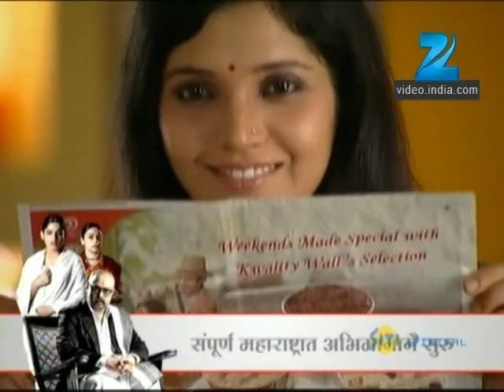Eka Lagnachi Doosri Goshta |Indian Romantic TV Serial |Swapnil Joshi, Mukta Barve| Zee Marathi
Eka Lagnachi Doosri Goshta is a Zee Marathi TV serial that tells the heartwarming story of two individuals(Swapnil Joshi and Mukta Barve) whose lives take an unexpected turn. When circumstances lead them to a second marriage with a complete stranger, watch as they navigate this unconventional journey filled with humor, emotions, and the discovery that love can blossom in the most unexpected places. This serial explores the twists and turns of their relationship, proving that destiny has a unique way of uniting hearts.Eka Lagnachi Doosri Goshta remains a highly searched and beloved TV show in the Marathi entertainment industry, often attracting a wide audience interested in divine narrative.